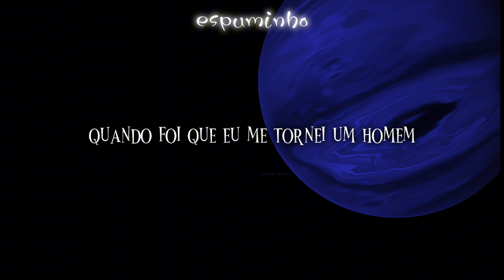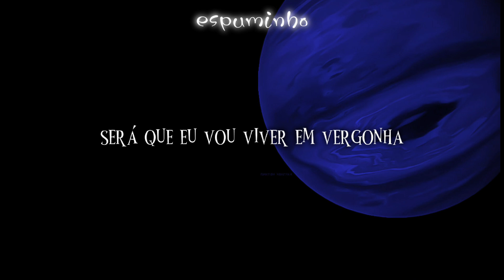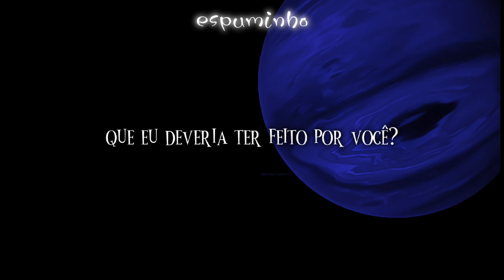roar - the comfort of a laugh track (legendado/tradução)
nada me pertence além da tradução, créditos aos criadores.

(fun fact do homem aqui: minha banda favorita é roar :3)